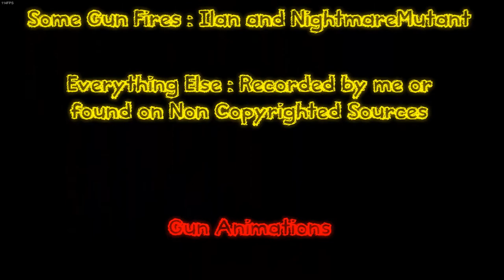016-Red Alliance Multiplayer - Game Creator Roman Agapov (Single Player) - Playthrough part 3 of 3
Add me on Skype: Hummad.Nazir

Hi guys,

This is a game called Red Alliance, it is being developed by an Indie dev called Roman Agapov. The game has a Single player mode as well as a Multiplayer mode.

I have the permission of Roman Agapov to upload this video as it is his game. I have a contact below which proves this statement.